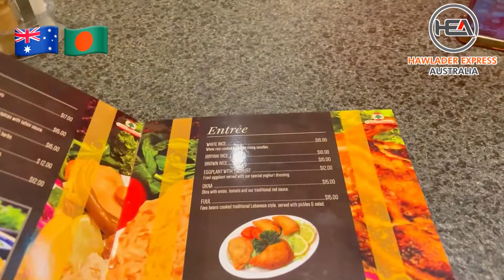শশুর আব্বাজানের নিমন্ত্রণে লেবানীজ রেস্টুরেন্টে বুফে ডিনার